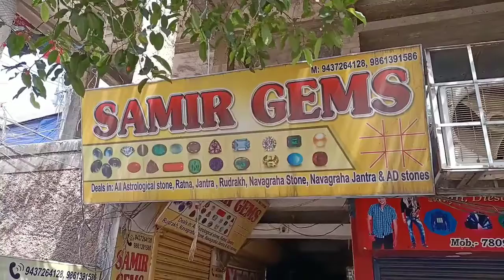सइयह (टुरीस्ट) के साथ लुट और कत्ल मामले में 5 गिरफ्तार